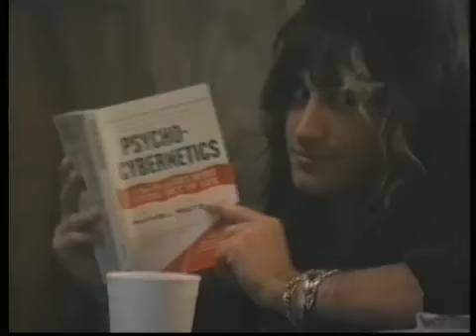Keel (Ron Keel) - "Tears of Fire"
directed by peter lippman for Keel & band (MCA Records)